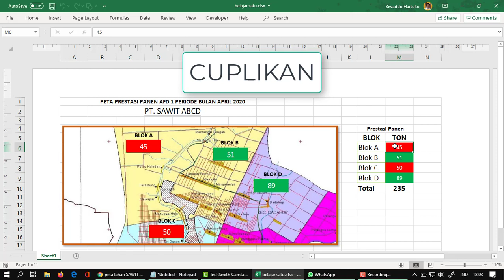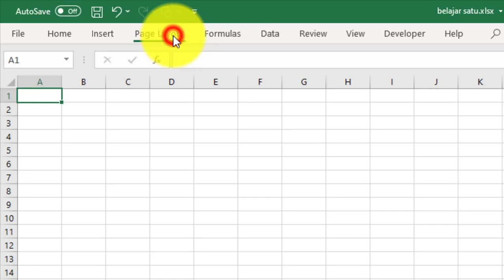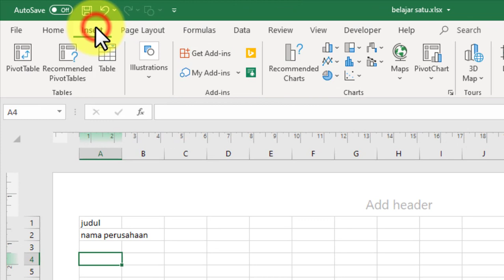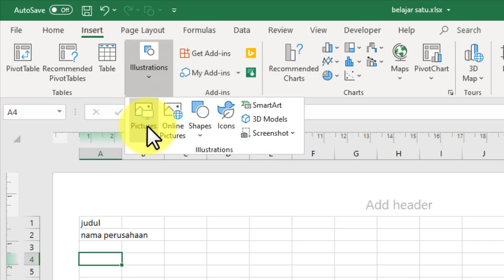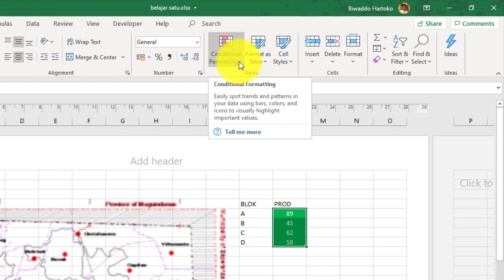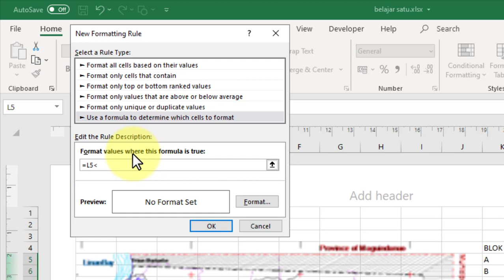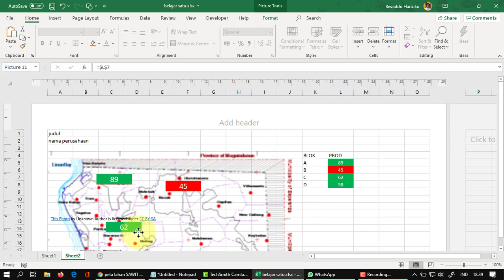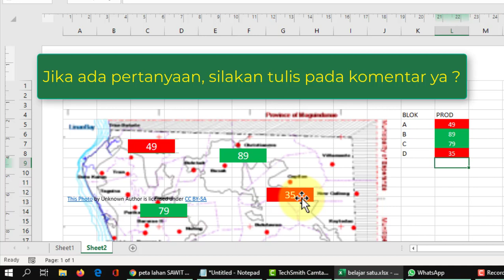Trik Excel - Bagaimana merubah warna shape yang terhubung dengan angka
Kerja di pemetaan ? pas banget untuk disimak dan diterapkan, bagaimana merubah warna shape yang terhubung dengan angka pada Excel.

Diskusi lewat kolom komentar dulu ya ?